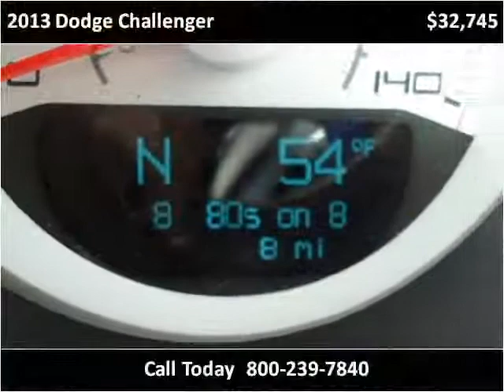2013 Dodge Challenger New Cars Great Bend KS